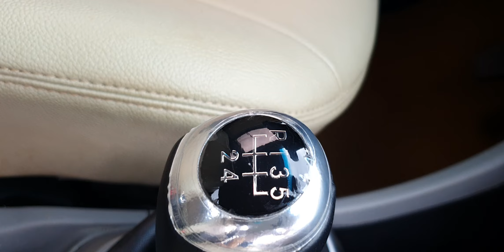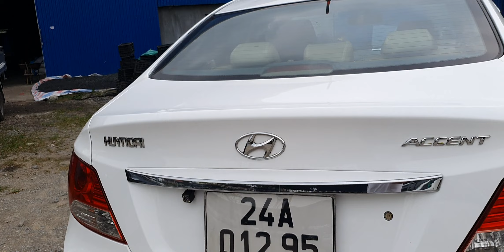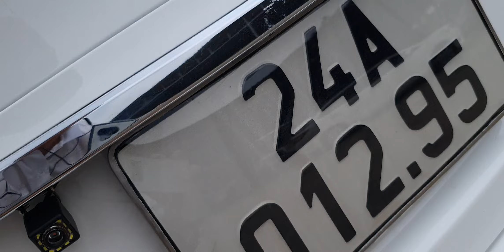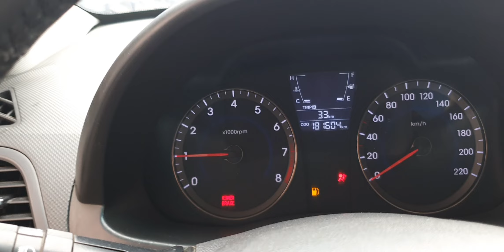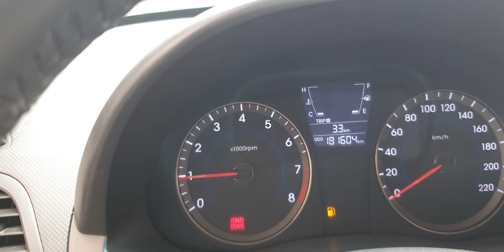Xe nhập khẩu ,fom đẹp ,bền phom ,số sàn ,tiết kiệm giá phải chăng lh E khánh 0818733286